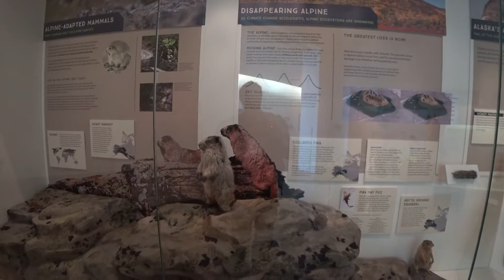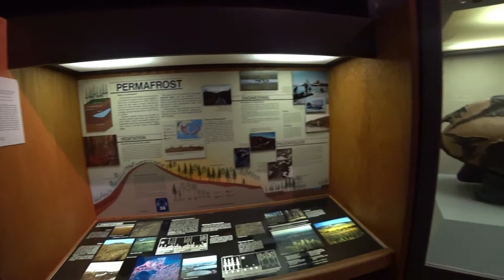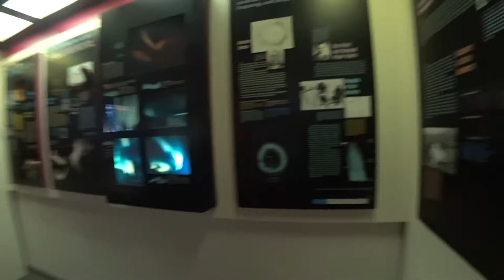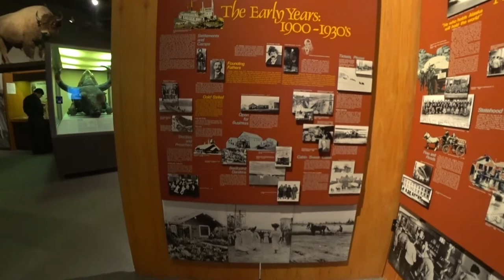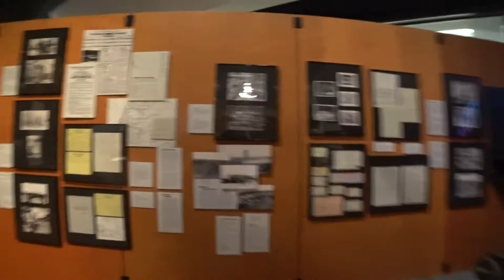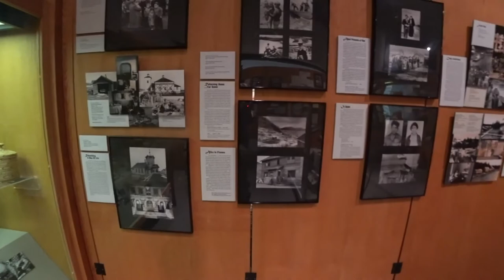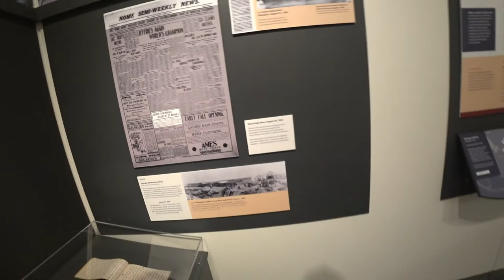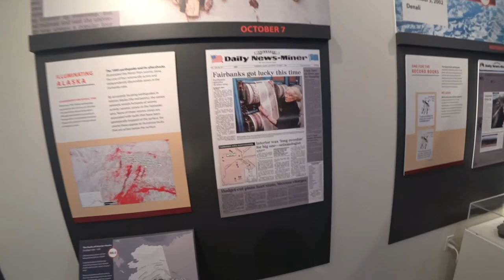Museum of the North; Fairbanks, Trip 2019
Stopping at Fairbanks with a stop at the Museum of the North.  Got all things Alaska from Nature to Natives and the early settlers.  Also a nice section on the Northern Lights.  Worth a visit if your up there.